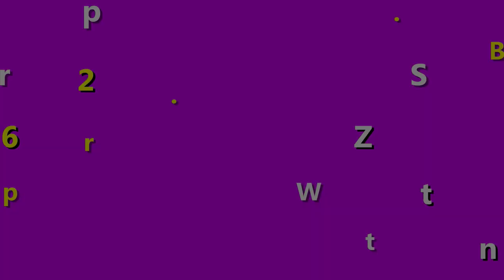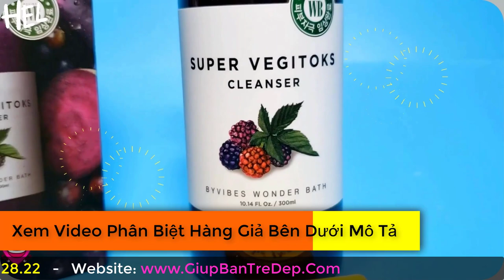Sữa Rửa Mặt Rau Củ Màu Xanh Super Vegitoks Có Tác Dụng Gì?? Công Dụng Của Từng Màu Là Gì?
Sữa rửa mặt rau củ màu xanh là loại sữa rửa mặt phổ biến được nhiều các tín đồ làm đẹp lựa chọn nhất. Sản phẩm có thành phần được làm từ 10 loại rau củ quả như: quả bơ, trà matcha, lá diếp cá, lemon, có công dụng làm sạch tận sâu trong lỗ chân lông, loại bỏ bã nhờn và vi khuẩn, kháng viêm và ngăn ngừa mụn.